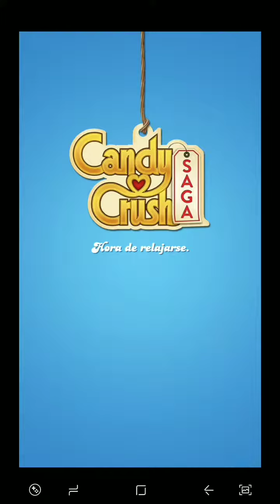Candy crush saga nivel 2879